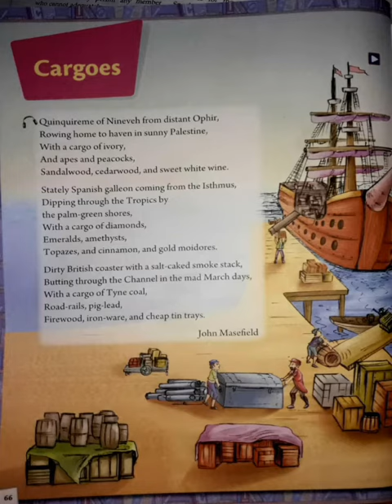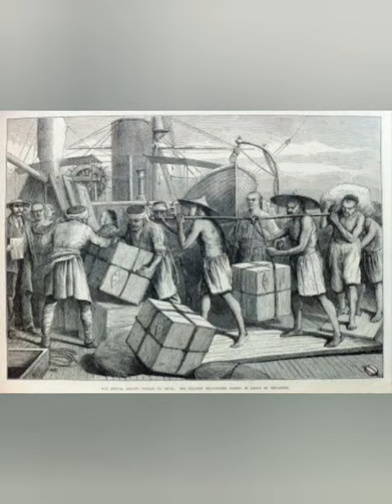Cargoes by John Masefield || English poem recitation by Chandreyee Ghosh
'Cargoes'
Quinquireme of Nineveh from distant Ophir,
Rowing home to haven in sunny Palestine,
With a cargo of ivory,
And apes and peacocks,
Sandalwood, cedarwood, and sweet white wine.

Stately Spanish galleon coming from the Isthmus,
Dipping through the Tropics by the palm-green shores,
With a cargo of diamonds,
Emeralds, amethysts,
Topazes, and cinnamon, and gold moidores.

Dirty British coaster with a salt-caked smoke stack,
Butting through the Channel in the mad March days,
With a cargo of Tyne coal,
Road-rails, pig-lead,
Firewood, iron-ware, and cheap tin trays.

- John Masefield